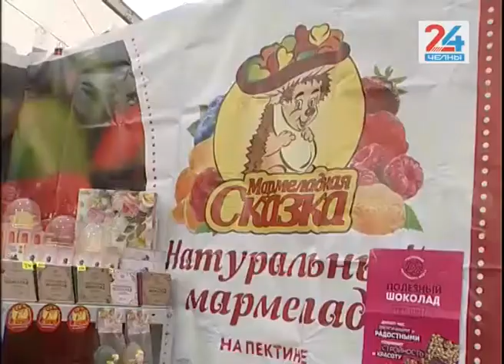Всероссийская ярмарка в Набережных Челнах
Всероссийская ярмарка, организованная выставочным центром "Удмуртия" продолжает радовать челнинцев свежими, вкусными, оригинальными товарами! В этот раз ярмарка расположена на площади у гипермаркета "Эссен",  рядом с 65 комплексом.